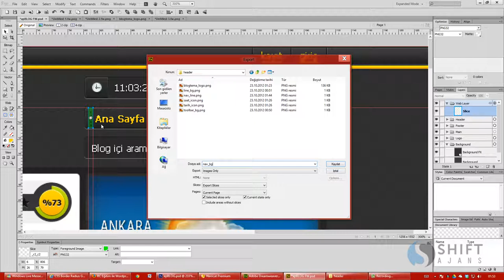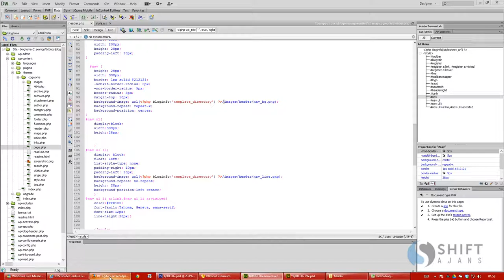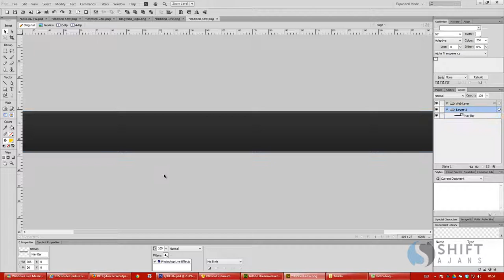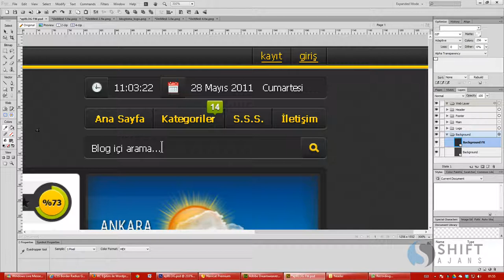14 nav alanının css yapılması 2